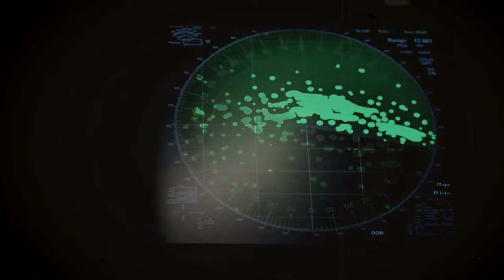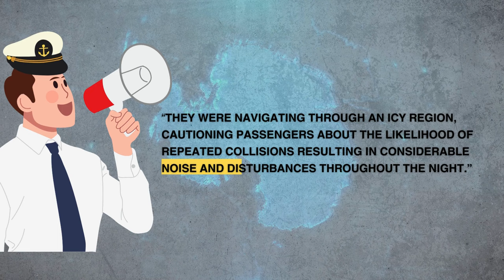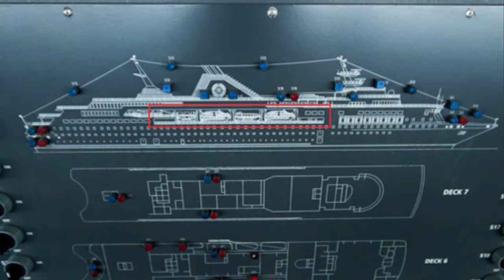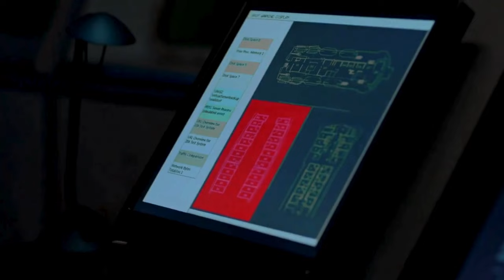Why Captain Left MS Explorer for Sinking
00:00 Ship better than TITANIC
00:40 Eric Lindblad
00:56 About Lindblad Explorer
01:56 Name changed to "MV Explorer"
02:36 Journey Begins
03:20 Strange Route
04:40 Water in Ship
06:00 SOS
06:50 Miracle Happens
08:00 Captains Fault

🛳️ Key Points in the Video:

🌐 MV EXPLORER, a groundbreaking ship designed to sail in ice, set world records for saving numerous ships in the treacherous Antarctic waters.
🗓️ November 27, 2007: A significant accident unfolds in the desolate Southern Ocean, forcing the captain to abandon the ship.
🌊 The challenges of Antarctic travel in the 1960s led Swiss American businessman Eric Lindblad to design the ship, initially named LINDBLAD EXPLORER.
⚓ LINDBLAD EXPLORER, weighing over 2300 tons, boasted unique features, such as a 'bowsprit' for navigating through floating ice.
🚢 Ownership changes led to the ship being named MV EXPLORER when purchased by Toronto-based adventure company GAP ADVENTURES in 2004.
🌍 MV EXPLORER completed 250 successful trips to Antarctica before its ill-fated 19-day journey in November 2007.
❄️ Despite Captain Bengt Wiman's vast experience, a decision to deviate from the planned route led to a collision with thick ice.
🆘 A hole in the ship's bow caused water to flood in, prompting panic among passengers and a desperate evacuation effort.
🚤 Lifeboats were deployed as the ship, now without power, drifted in the frigid Southern Sea, 29 miles away from its destination.
⏳ Four hours of waiting in freezing conditions ended with the arrival of the rescue ship NORDNORGE, saving all 150+ survivors.
⚖️ Investigation revealed the disaster resulted from Captain Bengt Wiman's mistaken belief about the thickness of the ice.

🎥 About this channel: We make Premium thought-provoking documentaries dedicated to exploring Global Stories & present them in an Engaging Format.

🎙️ Narration by Ben Duckett

If you are or represent the copyright owner of materials used in this video and have a problem with the use of said material, please send us an email, and we can sort it out.